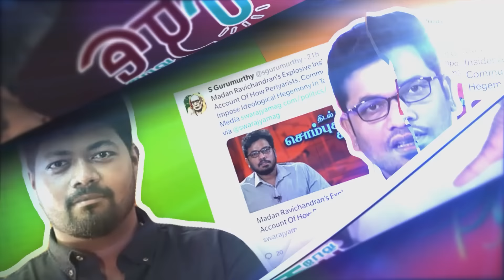சேலத்தில் மோடி அலை | மெகா கருத்துக்கணிப்பு இதோ | சேலம் மக்கள் கருத்து